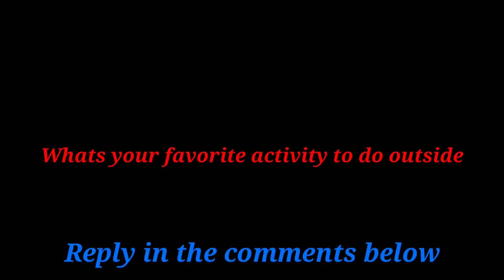SM64 Bloopers:Beach Party(Lake Day Remastered)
Just felt like remastering the lake day episode I made a couple of years ago,Enjoy!!
Add me as a friend on Xbox,username:Lazym12
Add me as a friend on Fire Emblem Heroes,username id:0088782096
Add me as a friend on Super Mario Run,username id:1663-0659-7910
Gangstar Vegas Username:Lazym12
Star Wars Galaxy of Heroes group:Laziest People
Star Wars Galaxy of Heroes Username:Lazym12
Now accepting fan mail,address:

397 South Leavitt rd,OH,44430